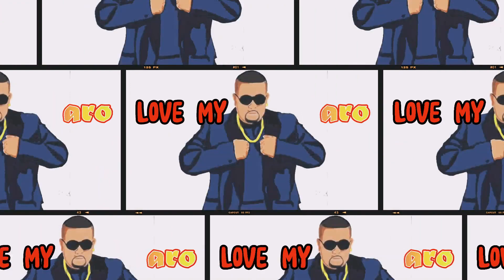Daddy Chinee & Hemlata Dindial - We Are One (2023)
Song:
We Are One (2023 Animated-Lyric Video)

Artiste:
Daddy Chinee & Hemlata Dindial

Written by:
Lewis Rowans (Tempo) &
Ricardo Melville

Produced, Arranged & Mixed by:
Rishi Gayadeen @RG Bandproductions

Mastered by:
Nikholai Greene